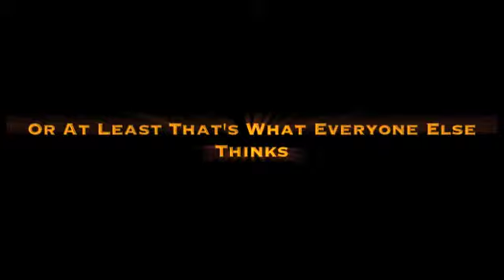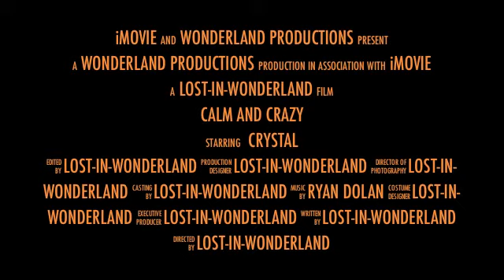Calm And Crazy Wattpad Trailer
Story by DarkSkyGazer
Video Made and Edited by lost-in-wonderland